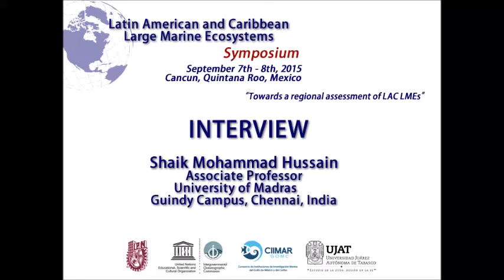Latin American and Caribbean Large Marine Ecosystems Symposium - Shaik Mohammad Hussain / 2015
Shaik Mohammad Hussain
Associate Professor
University of Madras
Guindy Campus, Chennai, India